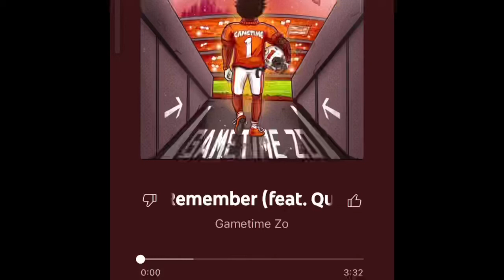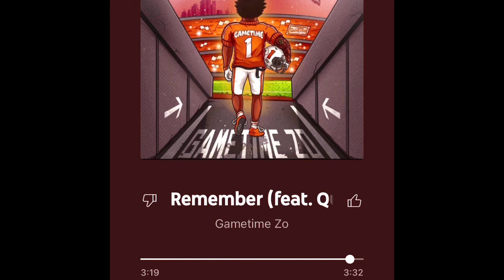Gametime Zo x Quin NFN - Remember (Fast)